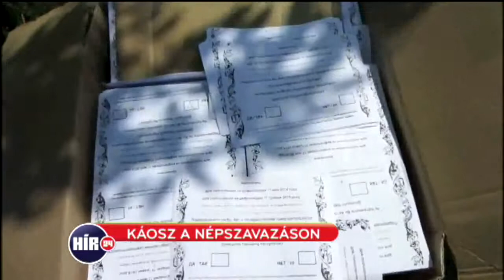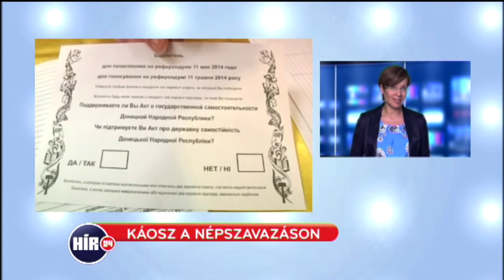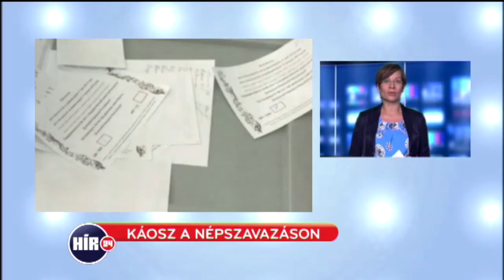Népszavazás Kelet-Ukrajnában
Bakos Piroska összeállítása, 2014. május 11.